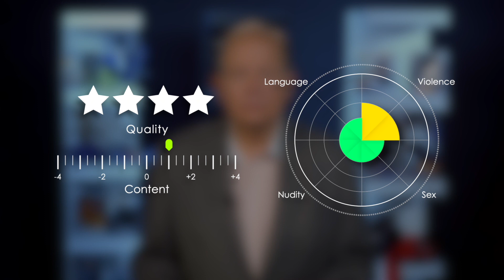A Heartrending Love Story That Uplifts Faith - I STILL BELIEVE Movie Review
As the story progresses, Jean-Luc helps Jeremy with his career, and Melissa falls in love with Jeremy. When Jeremy goes home for Christmas, he finds out Melissa is in hospital for stage 3 cancer.

All trailer footage provided to Movieguide® courtesy of
Lionsgate Films via Electronic Press Kit